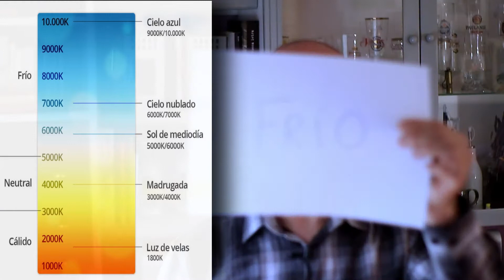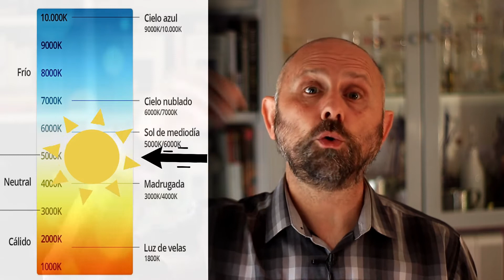🤓COMO FUNCIONA EL BALANCE DE BLANCOS en fotografía. Serie "Fotografía para principiantes"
No es difícil 😊ENTENDER el BALANCE DE BLANCOS en fotografía. Te explico cómo hace tu cámara para corregir las dominantes de color en la luz ambiental y gestionar eficazmente el balance de blancos.

🌟 Estaría genial tenerte en esta comunidad. ¿Te animas a ser parte de ella?

🌟 Y si estás recién empezando en fotografía, esta lista de reproducción viene a ser un curso gratis que va a servirte de ayuda.